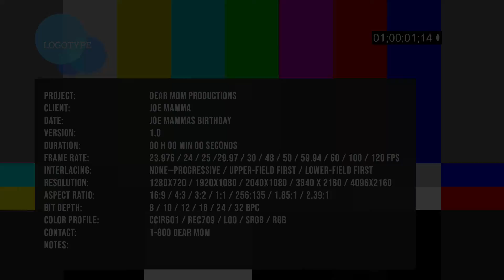Dear Mom, its springtime!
like i said earlier this spring felt more like just an extended winter. Enjoy!